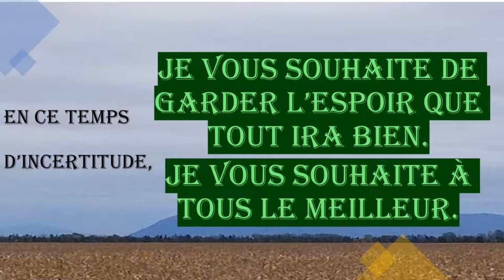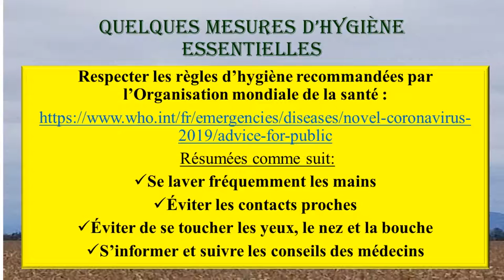ESPOIR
Quelques mots pour raviver l'espoir. Je vous souhaite LE MEILLEUR.

La belle musique est de: Aakash Gandhi
Le titre: Borderless